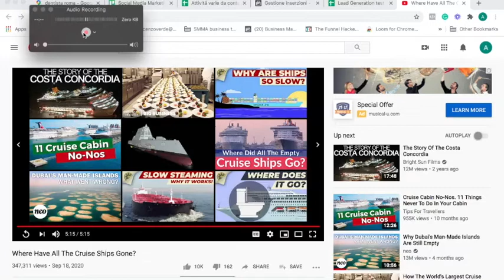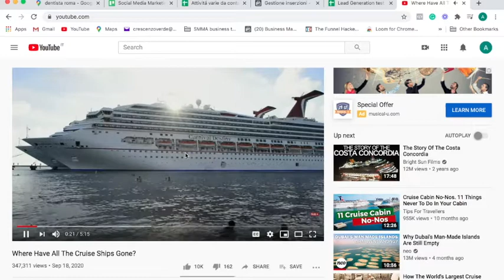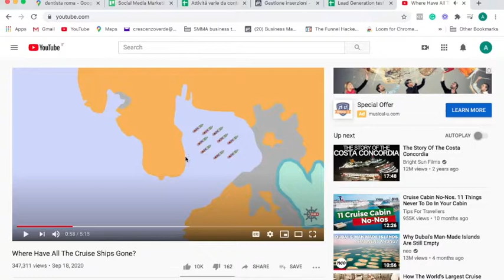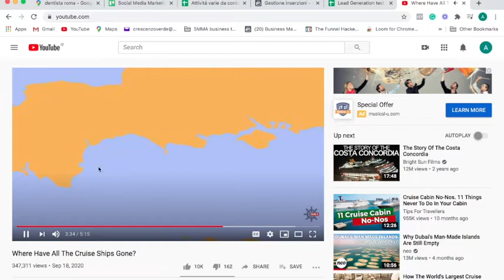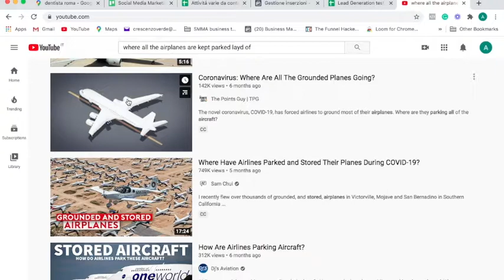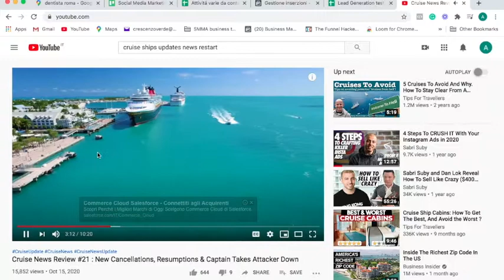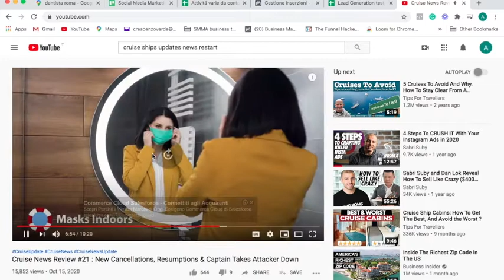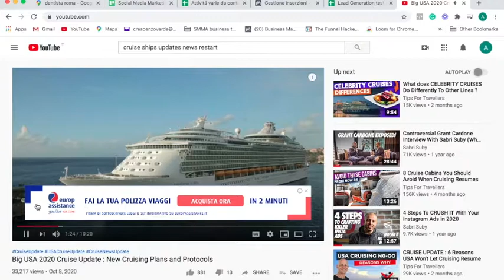Navi da Crociera - updates (aggiornamenti) - novitá sul mondo crocieristico - quando si riparte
Importante messaggio.